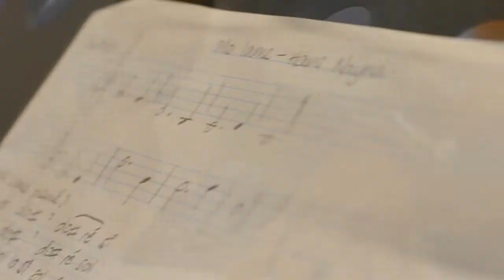Hans Nayna X Vent d'un rêve | LA ISLA 2068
Des répétitions au Live. L'artiste mauricien Hans Nayna et les enfants de l'ONG Vent d'un rêve (Cité Mangalkhan) réunis exceptionnellement en Live sur le morceau 'Mo lame', pour la première édition du festival LA ISLA 2068.
La Isla Social Club présente, avec le groupe Attitude, le festival LA ISLA 2068. Un festival de musique nouvelles tendances et d'art, axé sur des initiatives sociales et éducatives. La première édition s'est déroulée samedi 12 mai de midi à minuit au château de Labourdonnais (île maurice) avec  :
Benjamin Diamond (Paris), Burudu (Mumbai), Data (Paris) et les artistes mauriciens Hans Nayna, Patyatann, Emlyn, Eric Triton, Greg, Matsonic, Avneesh et les peintres Kim Yip-Tong et RYMD.
Un événement en collaboration avec les ONG Vent d'un rêve // L'école d'alphabétisation de Triolet // Island Bio et soutenu par les hôtels Attitude // Itineris // Le château de Labourdonnais // l'Institut français de Maurice // Grays // Les tipis de Mare Longue // Le rhum de Labourdonnais // Monticket.mu

Vidéo: Anaïs Dercy & Ajay Boodhoo